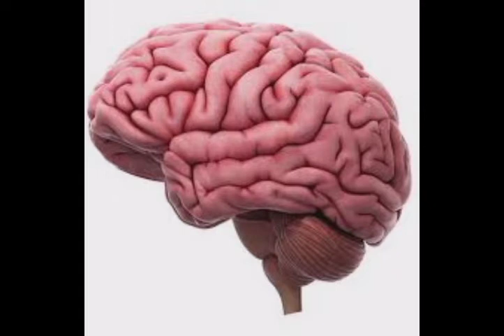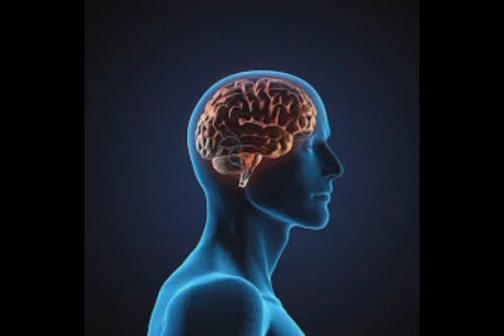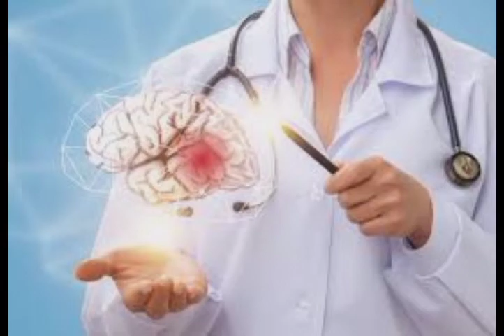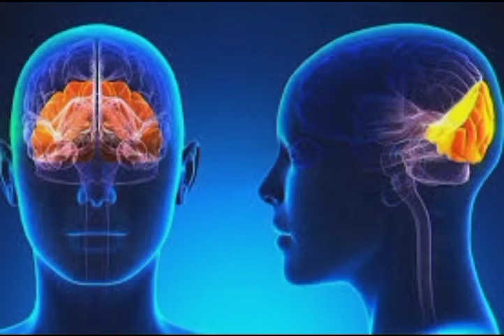If you have a brain, and you love with your life.leave a few bad habits immediately.dilkash zindagi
Brain labeled
The brain is a complex organ that controls thought, memory, emotion, touch, motor skills, vision, breathing, temperature, hunger and every process that regulates our body. Together, the brain and spinal cord that extends from it make up the central nervous system, or CNS.
What are the 7 brain parts
What are the 3 fact about the brain
What is the importance of the brain
Why is the brain is called  brain
Brain journal
Brain human
Brain digram
Human brain
Brain anotomy
Brain function
Brain parts and functions
› brain › p...Brain (Human Anatomy): Picture, Function, Parts, Conditions, and More
Where is the cortex in the brain?
How lack of sleep affects the brain?
What provides a link between the nervous system and the endocrine system?
What part of the ear sends signals to the brain?
10 functions of the brain
3 parts of the brain
Brain Physiology
Center of the brain
Types of brain
Brain stem
Brain labeled
mind fresh
open mind
remove.bad things
dilkash zindagi